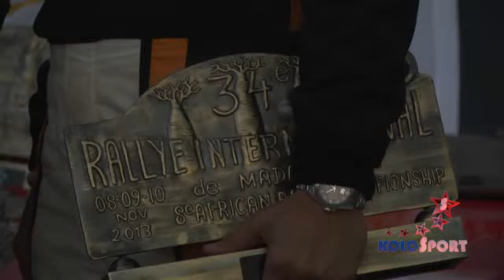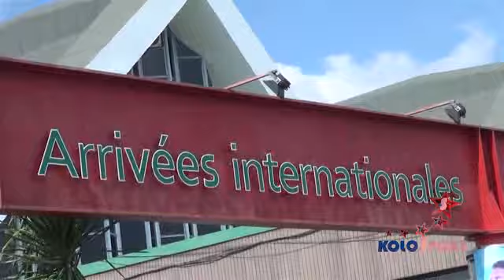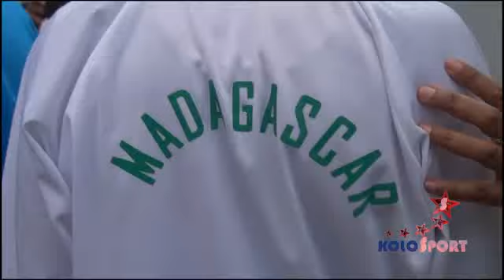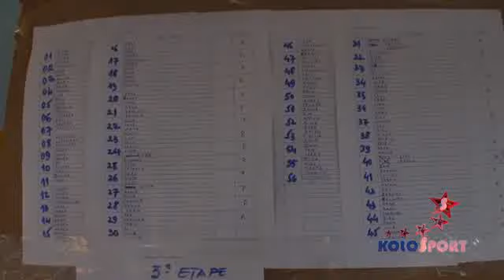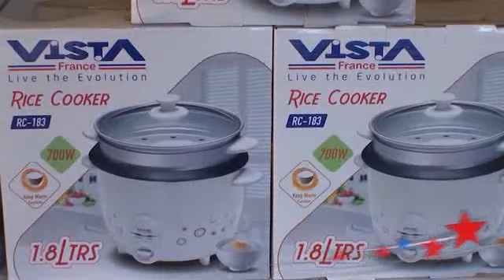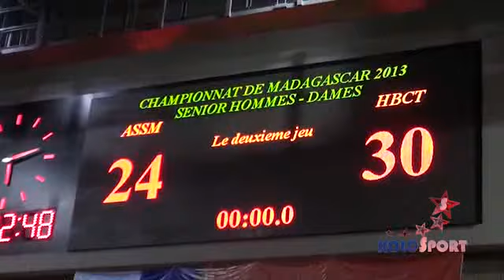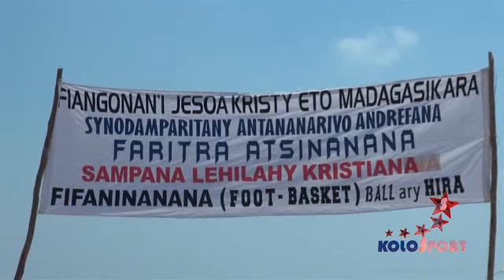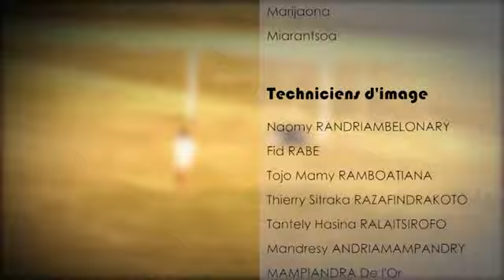KOLO SPORT : 11 novembre 2013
C'est un magazine sportif hebdomadaire qui évoque toutes les actualités sportives chaque semaine. Ce journal des sports couvre toutes les disciplines allant des plus populaires jusqu'aux moins connues, en passant par le sport virtuel et le sport dit cérébral. Les deux journalistes qui présentent cette émission parlent aussi bien des actualités sportives internationales que nationales.